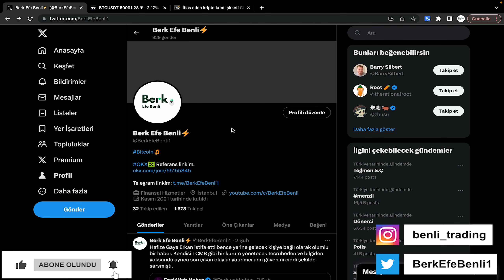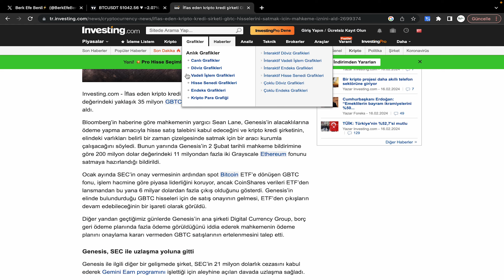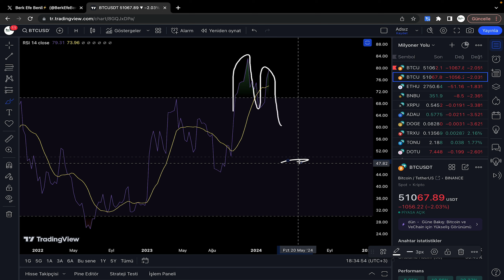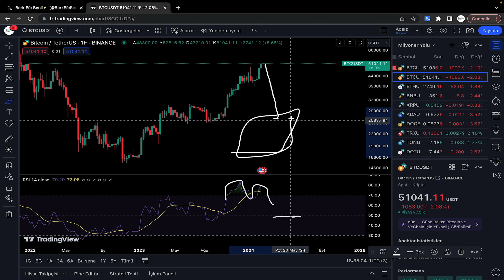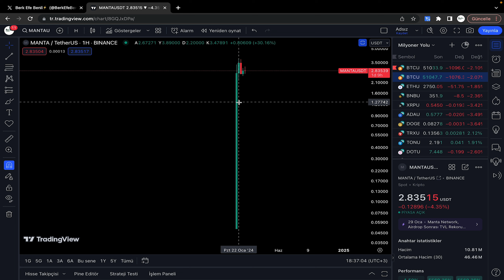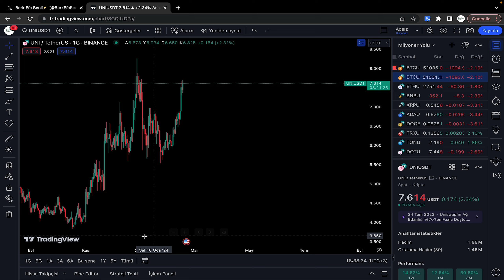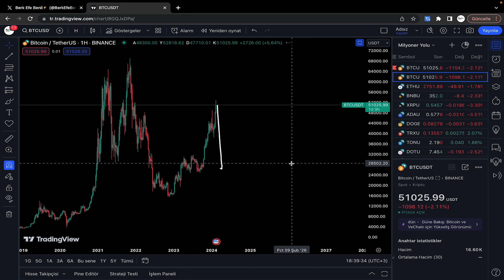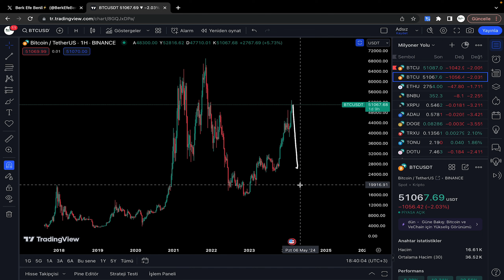BİTCOİN İÇİN KORKUTAN VERİ! - Bitcoin ve Altcoin Analiz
Bu videoda güncel Bitcoin analiz ve altcoin analizlerini sunuyoruz. Kripto para piyasasının son durumu, fiyat tahminleri ve önemli teknik göstergeler hakkında detaylı bir bakış sunuyoruz. En güncel kripto para haberleri ve piyasa trendlerini kaçırmamak için videomuzu izleyin.